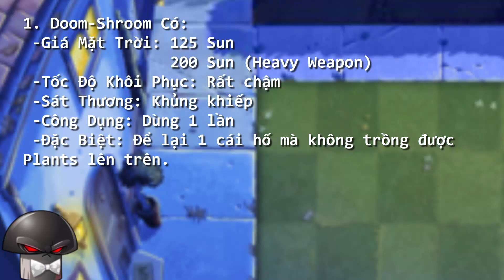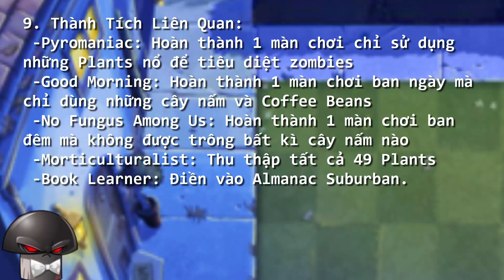Những Điều Có Thể Bạn Chưa Biết Về Doom-shroom | Plants Vs. Zombies/All Stars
Những Điều Có Thể Bạn Chưa Biết Về Doom-shroom
✔️cảm ơn các bạn đã theo dõi video của mik, hãy ủng hộ mik bằng cách like, share video, cmt và đăng ký kênh nhé và đừng quên bấm vào cái chuông để nhận đc thông báo từ mỗi video mới của mik nhé